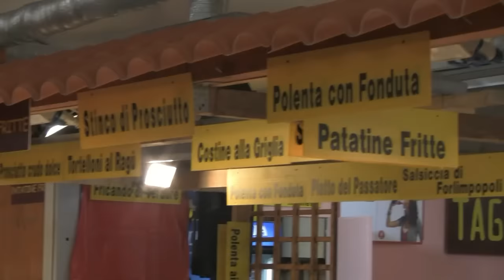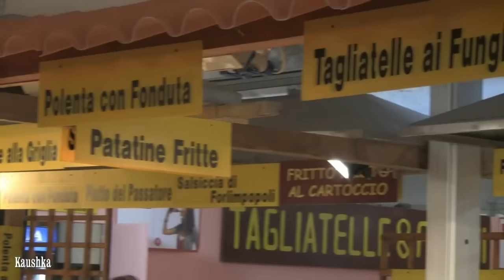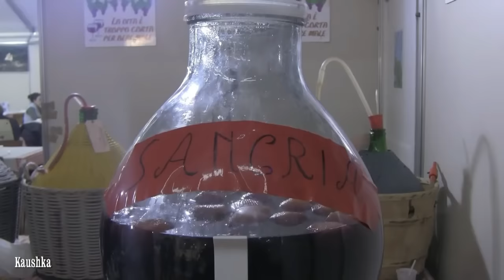Эногастрономия Турин информация о гидах и переводчиках на сайте.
Эногастрономические туры в Турине и Пьемонте, Дегустация вин в лучших погребах Ланге, Монфератто..белого трюфеля News&Events Turin
Tradizionale Fiera dei vini e il classico Luna Park, meta di giovani,
Оригинальный звук изменен.